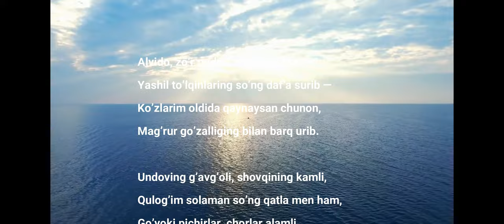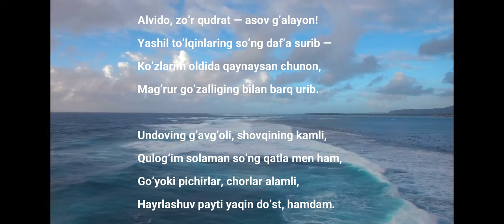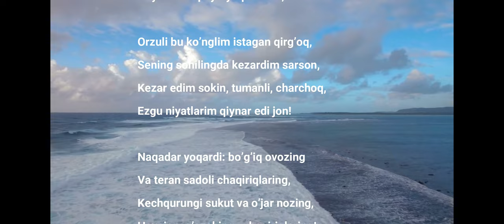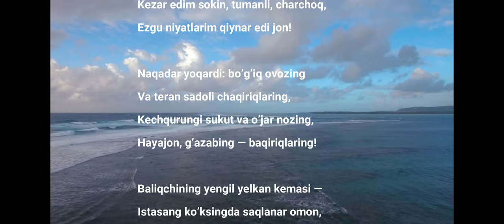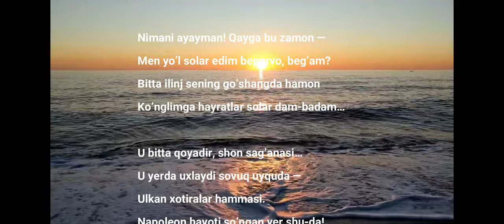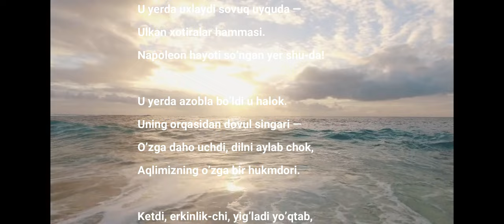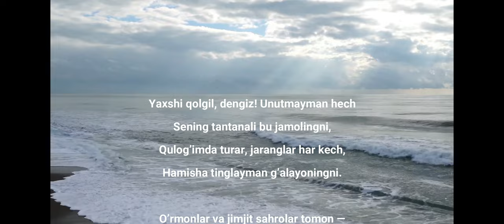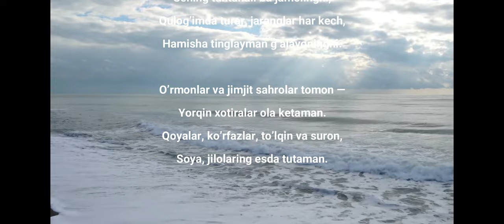Jahon she'riyati: Aleksandr Sergeyevich Pushkin - Dengizga. Mirtemir tarjimasi.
Жаҳон шеърияти: Александр Сергеевич Пушкин - Денгизга. Миртемир таржимаси.

Alvido, zo’r qudrat — asov g’alayon!
Yashil to’lqinlaring so’ng daf’a surib —
Ko’zlarim oldida qaynaysan chunon,
Mag’rur go’zalliging bilan barq urib.

Undoving g’avg’oli, shovqining kamli,
Qulog’im solaman so’ng qatla men ham,
Go’yoki pichirlar, chorlar alamli,
Hayrlashuv payti yaqin do’st, hamdam.

Orzuli bu ko’nglim istagan qirg’oq,
Sening sohilingda kezardim sarson,
Kezar edim sokin, tumanli, charchoq,
Ezgu niyatlarim qiynar edi jon!

Naqadar yoqardi: bo’g’iq ovozing
Va teran sadoli chaqiriqlaring,
Kechqurungi sukut va o’jar nozing,
Hayajon, g’azabing — baqiriqlaring!

Baliqchining yengil yelkan kemasi —
Istasang ko’ksingda saqlanar omon,
Yuzar to’lqinlarda, yo’qdek vahmasi,
Lekin sen boshlasang ulkan g’alayon —
G’arq bo’lar kemaning gala-galasi.

Mangu ketay devdim, bo’lmadi imkon:
G’amgin, harakatsiz, ko’ngilsiz qirg’oq,
Seni shodiyona qutlay olmadim,
Tizma tog’laringdan hatlay olmadim,
Shoirona qochmoq bo’lgandim yiroq!

Sen kutding,chorlading… men kishandaydim.
Ruhim qanotlandi behuda, bekor.
Qudratli orzuga maftun bandaydim.
Shu sabab men koldim qirg’oklarla zor.

Nimani ayayman! Qayga bu zamon —
Men yo’l solar edim beparvo, beg’am?
Bitta ilinj sening go’shangda hamon
Ko’nglimga hayratlar solar dam-badam…

U bitta qoyadir, shon sag’anasi…
U yerda uxlaydi sovuq uyquda —
Ulkan xotiralar hammasi.
Napoleon hayoti so’ngan yer shu-da!

U yerda azobla bo’ldi u halok.
Uning orqasidan dovul singari —
O’zga daho uchdi, dilni aylab chok,
Aqlimizning o’zga bir hukmdori.

Ketdi, erkinlik-chi, yig’ladi yo’qtab,
Qoldirdi tojini jahonga, esiz!—
Shovqin sol, po’rtana, uni ulug’lab,
U sening qo’shiqching edi-ku, dengiz!

Unda barq urardi timsoling ayon,
Ruhan xuddi senday yaralgan edi.
Senday teran, g’amgin, senday pahlavon,
Senday- bo’yinsunmas, zo’r inson edi.

Dunyo bo’shab qoldi… endi sen meni
Qayon olib chiqar eding, okean?
Insonlar taqdiri har yerda birdir,
Qayda farog’at bor bo’lsa, posbon —
Ma’rifat zolim u yerda, ayon…

Yaxshi qolgil, dengiz! Unutmayman hech
Sening tantanali bu jamolingni,
Qulog’imda turar, jaranglar har kech,
Hamisha tinglayman g’alayoningni.

O’rmonlar va jimjit sahrolar tomon —
Yorqin xotiralar ola ketaman.
Qoyalar, ko’rfazlar, to’lqin va suron,
Soya, jilolaring esda tutaman.

Алвидо, зўр қудрат — асов ғалаён!
Яшил тўлқинларинг сўнг дафъа суриб —
Кўзларим олдида қайнайсан чунон,
Мағрур гўзаллигинг билан барқ уриб.

Ундовинг ғавғоли, шовқининг камли,
Қулоғим соламан сўнг қатла мен ҳам,
Гўёки пичирлар, чорлар аламли,
Ҳайрлашув пайти яқин дўст, ҳамдам.

Орзули бу кўнглим истаган қирғоқ,
Сенинг соҳилингда кезардим сарсон,
Кезар эдим сокин, туманли, чарчоқ,
Эзгу ниятларим қийнар эди жон!

Нақадар ёқарди: бўғиқ овозинг
Ва теран садоли чақириқларинг,
Кечқурунги сукут ва ўжар нозинг,
Ҳаяжон, ғазабинг — бақириқларинг!

Балиқчининг енгил елкан кемаси —
Истасанг кўксингда сақланар омон,
Юзар тўлқинларда, йўқдек ваҳмаси,
Лекин сен бошласанг улкан ғалаён —
Ғарқ бўлар кеманинг гала-галаси.

Мангу кетай девдим, бўлмади имкон:
Ғамгин, ҳаракатсиз, кўнгилсиз қирғоқ,
Сени шодиёна қутлай олмадим,
Тизма тоғларингдан ҳатлай олмадим,
Шоирона қочмоқ бўлгандим йироқ!

Сен кутдинг,чорладинг… мен кишандайдим.
Руҳим қанотланди беҳуда, бекор.
Қудратли орзуга мафтун бандайдим.
Шу сабаб мен колдим қирғокларла зор.

Нимани аяйман! Қайга бу замон —
Мен йўл солар эдим бепарво, беғам?
Битта илинж сенинг гўшангда ҳамон
Кўнглимга ҳайратлар солар дам-бадам…

У битта қоядир, шон сағанаси…
У ерда ухлайди совуқ уйқуда —
Улкан хотиралар ҳаммаси.
Наполеон ҳаёти сўнган ер шу-да!

У ерда азобла бўлди у ҳалок.
Унинг орқасидан довул сингари —
Ўзга даҳо учди, дилни айлаб чок,
Ақлимизнинг ўзга бир ҳукмдори.

Кетди, эркинлик-чи, йиғлади йўқтаб,
Қолдирди тожини жаҳонга, эсиз!—
Шовқин сол, пўртана, уни улуғлаб,
У сенинг қўшиқчинг эди-ку, денгиз!

Унда барқ урарди тимсолинг аён,
Руҳан худди сендай яралган эди.
Сендай теран, ғамгин, сендай паҳлавон,
Сендай- бўйинсунмас, зўр инсон эди.

Дунё бўшаб қолди… энди сен мени
Қаён олиб чиқар эдинг, океан?
Инсонлар тақдири ҳар ерда бирдир,
Қайда фароғат бор бўлса, посбон —
Маърифат золим у ерда, аён…

Яхши қолгил, денгиз! Унутмайман ҳеч
Сенинг тантанали бу жамолингни,
Қулоғимда турар, жаранглар ҳар кеч,
Ҳамиша тинглайман ғалаёнингни.

Ўрмонлар ва жимжит саҳролар томон —
Ёрқин хотиралар ола кетаман.
Қоялар, кўрфазлар, тўлқин ва сурон,
Соя, жилоларинг эсда тутаман.